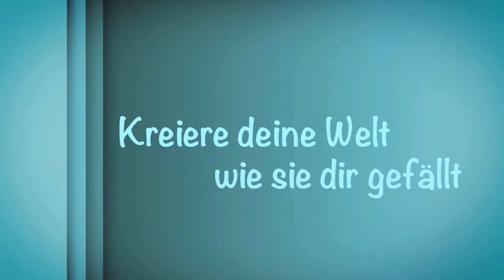Grußkarte mit Verschluss [mit Produkten von Stampin' Up!]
In meinem heutigen Video zeige ich dir wie du einen einfachen Verschluss für deine Karte machen kannst.
Bei Fragen kannst du dich gerne bei mir melden.
Lg